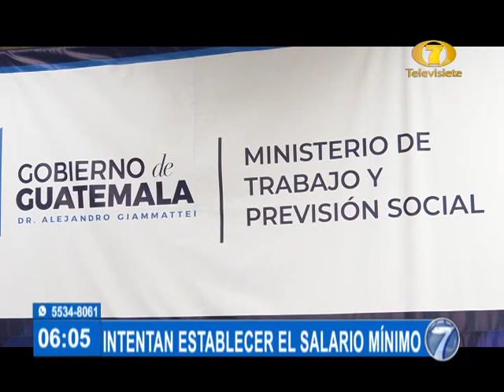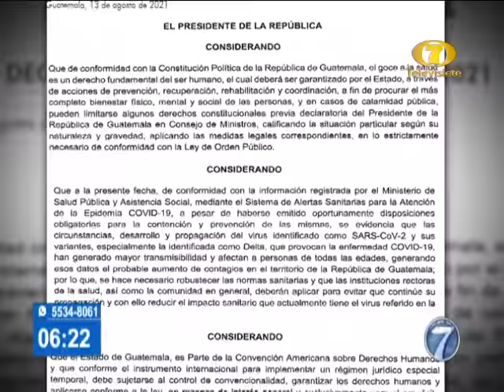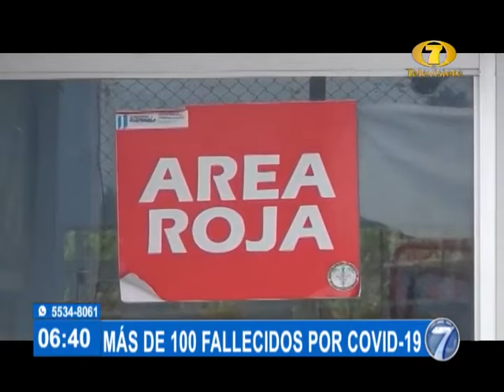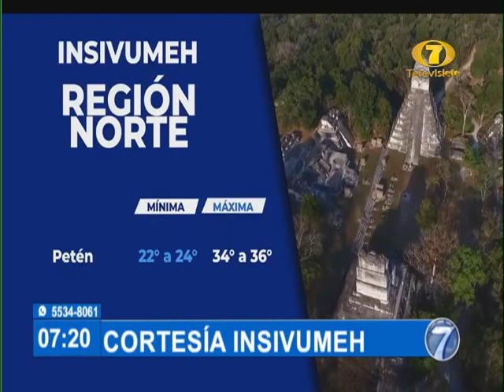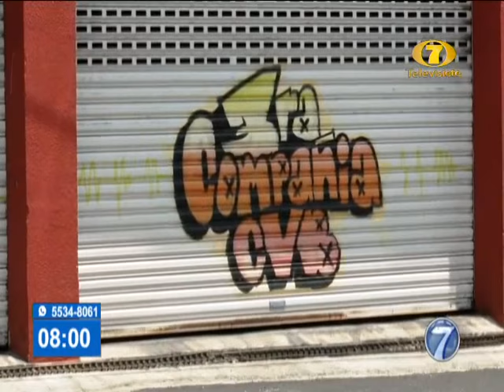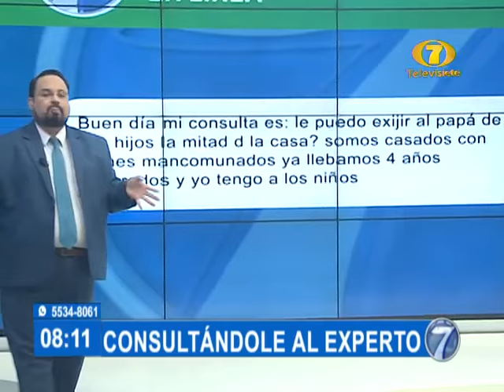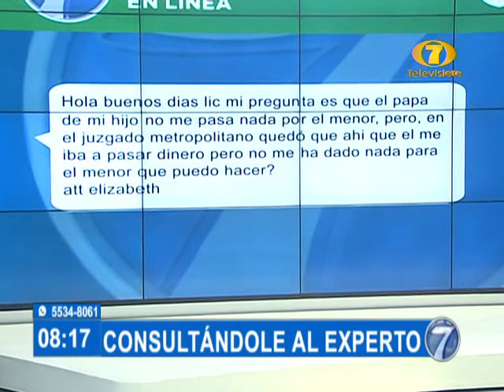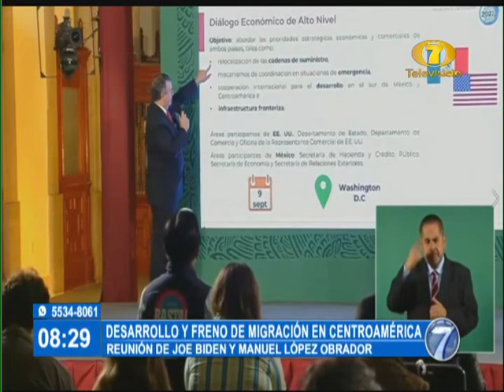Noti 7 Matutina: Programa del 17 de Agosto del 2021